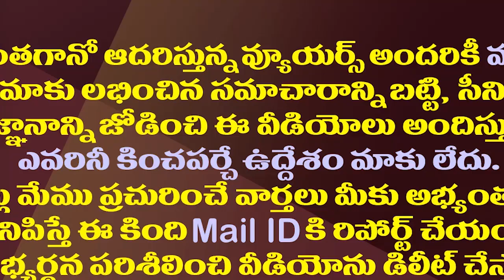ఆదిత్యనాథ్ దాస్ స్థానంలో కొత్త సీఎస్.జగన్ ఛాయిస్ ఆయనేనట| Senior IAS Ajay Sahni Likely To Be AP CS